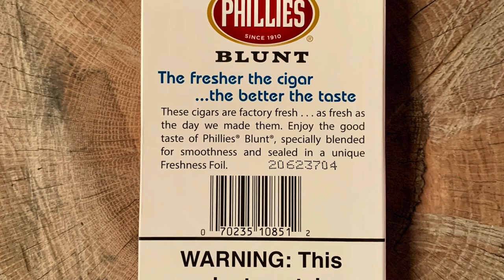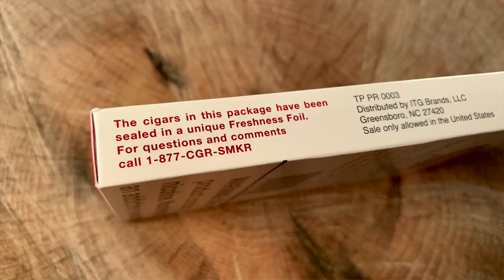Mr. Charuto - Phillies Blunt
Video review deste blend muito popular, fabricado por maquina e que apresenta filler de fumo picado.